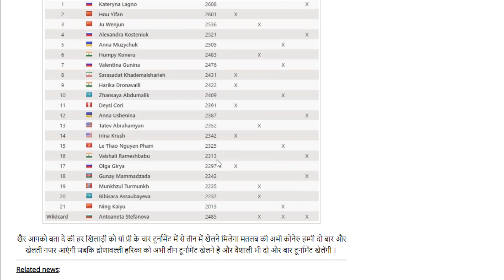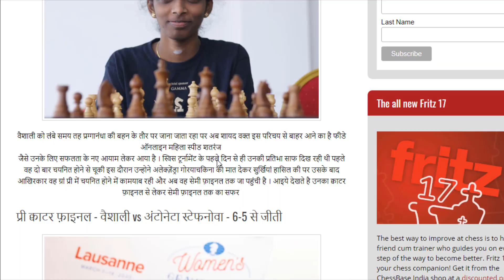भारत की Vaishali के सामने पूर्व World Champion Stefanova नें 14 चालों मे हार मानी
ग्रां प्री के पहले चरण मे शानदार प्रदर्शन करते हुए पूर्व विश्व चैम्पियन बुल्गारिया की अंटोनेटा स्टेफ़्नोवा को पराजित करते हुए अंतिम आठ मतलब क्वाटर फ़ाइनल मे जगह बनाई । वैशाली नें स्टेफ़्नोवा के खिलाफ तीन अलग अलग फॉर्मेट मे कुल 11 मुक़ाबले खेले और 6-5 के अंतर से जीत दर्ज की - पढे लेख